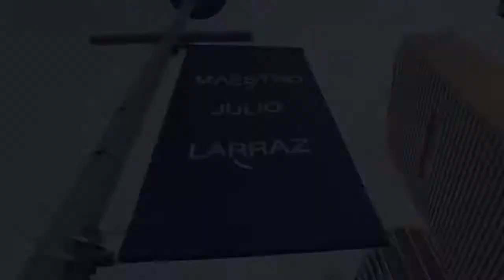Julio Larraz Sculptures BFP